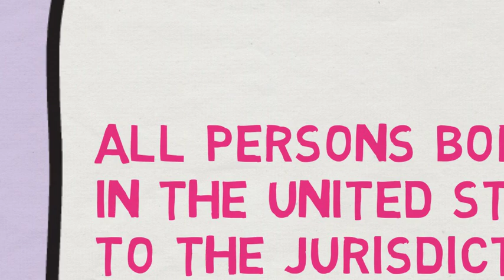赴美生子将成泡影？特朗普要废除的出生地公民原则是什么？ 黄金德案怎么回事？【奇葩美国#26】（what is birthright citizenship?)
在美国出生的就算美国人，这个看似有点蠢的规定是谁定的，为什么制定？
微信公众号： 奇葩美国
提供动画制作 : email 地址见频道信息页